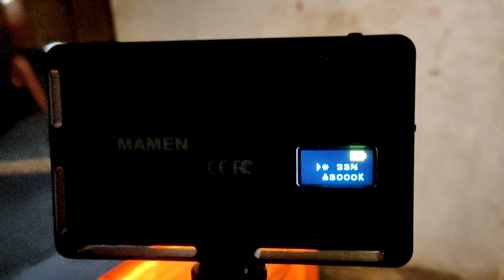MAIS UMA CONQUISTA NO TEMPO CERTO NO TEMPO DE DEUS